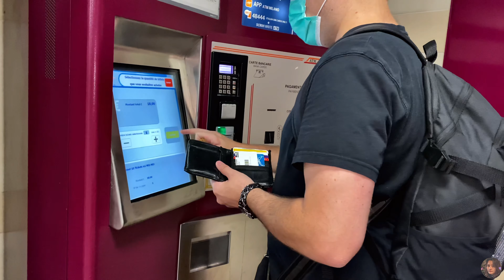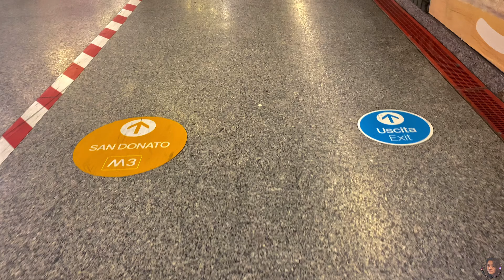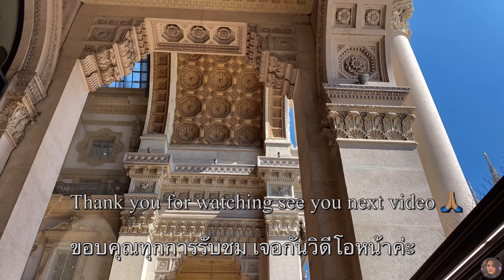One Day In Milan 4K - Italy 7 Days Part 2 | เที่ยวอิตาลี ตอนที่ 2 เมืองมิลาน มีอะไรดี ไปดูกัน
Milan or Milano is the capital of the Lombardy region of Italy and is the second largest city in the country after Rome.
   In this video we continue our journey from Lake Como to Stay at the Novotel hotel in Milan, have dinner at the hotel.  and the next day  Take subway line 5 to the Duomo di Milano and buy tickets for adults 15€ each and children under 5 years old free of charge.  to see the view at the top  and admire the beauty inside of Cathedral After that, we went out to Vittorio Emanuele II the famous shopping street , top fashion and find something for lunch  before continuing the journey, but  I'm will upload to next video.

0:00 Check in at Novotel hotel
0:25 Dinner time
0:32 Take Subway M5 to Duomo di Milano
2:27 Piazza del Duomo
3:15 Duomo di Milano
5:23 Galleria Vittorio Emanuele II

มิลาน หรือ มีลาโน เป็นเมืองเอกของแคว้นลอมบาร์เดีย ประเทศอิตาลี ถือเป็นนครที่ใหญ่เป็นอันดับสองของประเทศรองจากกรุงโรม

  วิดีโอนี้เราเดินทางต่อจากทะเลสาบโคโม มาพักที่โรงแรม Novotel ในมิลาน ทานอาหารเย็นที่โรงแรม และในวันรุ่งขึ้น เดินทางใช้รถไฟใต้ดิน สาย 5 ไปลงที่พระวิหาร Duomo และซื้อตั๋ว ผู้ใหญ่ คนละ 15 € และเด็กต่ำกว่า5 ขวบ ไม่ต้องเสียค่าใช้จ่าย เพื่อชมวิวบนด้านบน และชมความสวยงามของพระวิหารด้านใน หลังจากนั้นเราก็ออกมาเดินสำรวจถนนช้อปปิ้งชื่อดัง แหล่งแฟชั่นชั้นนำ และหาอะไรรองท้องมื้อกลางวัน ก่อนที่จะออกเดินทางต่อ แต่ การเดินทางต่อไป ขอลงให้ชมวิดีโอถัดไปค่ะ

Note ทุกภาพถ่ายหรือวิดีโอขอสงวนสิทธิ์ ในนามของNingOnestar ห้ามค้ดลอก หรือทำแจกจ่าย สามารถแชร์ และ ให้เครดิตเจ้าของช่องด้วยค่ะ